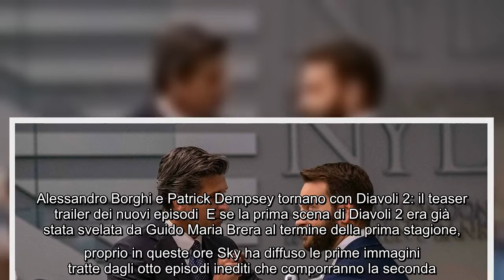Diavoli 2 svelata la data e le new entry della serie tv con Patrick Dempsey e Alessandro Borghi Ini1